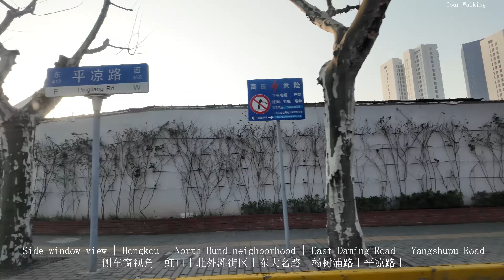Drive in Shanghai Morning 4K｜Hongkou District｜North Bund｜Side window view｜Yangshupu Road｜Pingliang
驾车 上海的早晨 4K｜虹口街区｜北外滩｜侧车窗视角｜杨树浦路｜平凉路｜江浦路隧道
侧车窗视角｜虹口｜北外滩街区｜东大名路｜杨树浦路｜平凉路
0:00:00 虹口｜北外滩街区｜东大名路｜杨树浦路｜平凉路｜江浦路隧道
0:08:43 侧车窗视角｜虹口｜北外滩街区｜东大名路｜杨树浦路｜平凉路

Time
0:00:00 Hongkou｜North Bund Street｜Dongdaming Road｜Yangshupu Road｜Pingliang Road｜Jiangpu Road Tunnel
0:08:43 Side window view｜Hongkou｜North Bund Street｜Dongdaming Road｜Yangshupu Road｜Pingliang Road

More Videos｜更多视频
01：Nanjing West Road｜Walk in Shanghai shopping mall｜Plaza 66｜CITIC Plaza｜Huaihai Middle Road
02：Xintiandi｜Walking Shanghai shopping mall｜Lane Crawford｜Huaihai Road｜Zhangyuan Fengshengli
03：The Bund｜Driving Shanghai Downtown｜Yan'an Elevated Road｜High rise buildings along the line
外滩｜开车自驾 上海 市区｜延安高架路｜沿线高楼｜侧车窗视角｜春节过年｜上海的早晨
04：Huaihai Road｜Walking Shanghai Downtown｜Shopping Street｜Xintiandi｜Longhua Temple｜Burning incense
05：Xujiahui ｜Walk in Shanghai shopping mall｜Metro City Shopping Mall Bainaohui Digital Shopping Mall
徐家汇｜漫步 上海商场｜美罗城商场｜百脑汇数码商场｜天桥夜景｜徐家汇书院｜徐家汇中心高楼 建设中
06：Walking Shanghai Night shopping mall｜Xintiandi ｜ Huaihai Middle Road Yellow River Road Flowers
07：Nanjing West Road｜Walk in Shanghai shopping mall｜Plaza 66｜DIRO Hudie｜Huaihai Middle Road｜Jingan
08：Walking Shanghai shopping mall｜Newly opened｜Huanyucheng MAX｜Zhenru store
09：Huaihai Road Night｜Walk in Shanghai store｜Xintiandi ｜The Bund ｜MINISO Pink
10：Xintiandi｜Walk in Shanghai City Metro Vlog｜Huaihai Road｜Lane Crawford Shopping Center｜Shanghai Times
11：Nanjing West Road｜Walking Shanghai City｜Hongkou ｜North Bund｜Xintiandi｜Huaihai Middle Road
12：Lujiazui Night lights｜Walking Shanghai Downtown｜The Bund｜Binjiang Avenue｜High rise Blocks
13：Xintiandi｜Walk in Shanghai City Metro Vlog｜Huaihai Road｜Lane Crawford Shopping Center｜Shanghai Times
14：Nanjing West Road｜Walking Shanghai City｜Hongkou ｜North Bund｜Xintiandi｜Huaihai Middle Road
15：Lujiazui Night lights｜Walking Shanghai Downtown｜The Bund｜Binjiang Avenue｜High rise Blocks